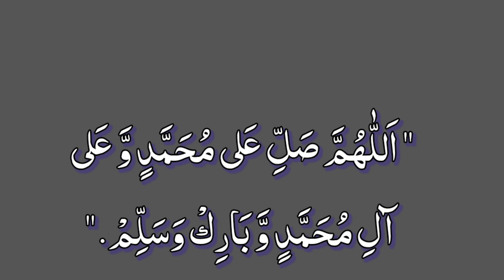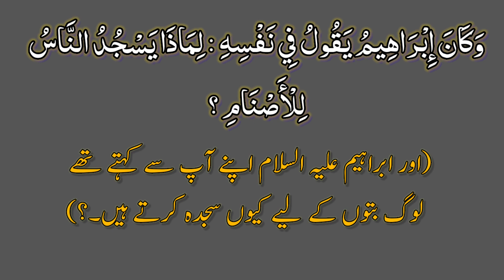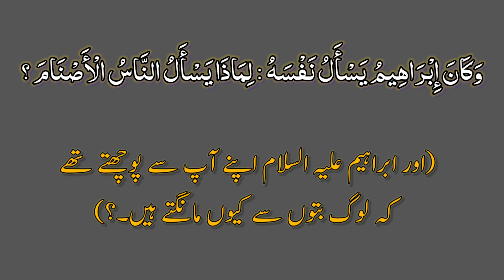Arabic Language Course Lesson 5